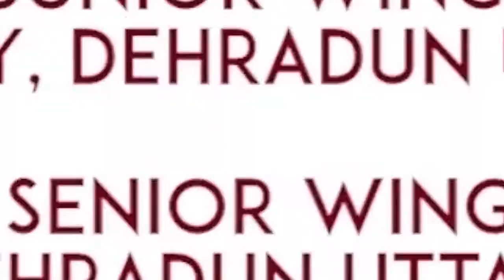Don't complain (part-3) | By Pankaj Sir | Defence Officers Academy